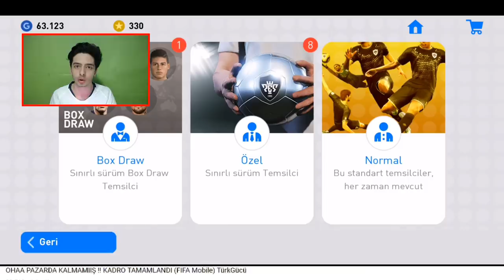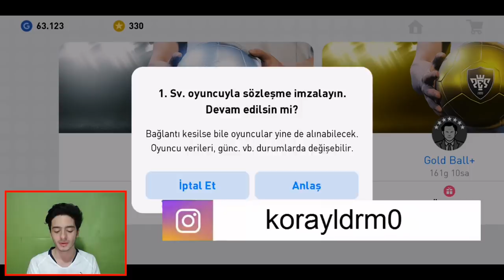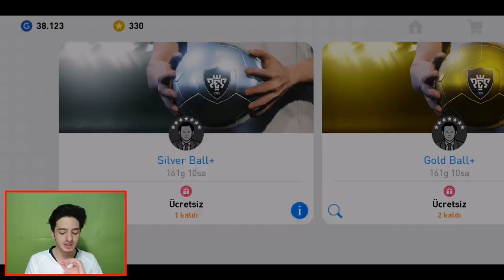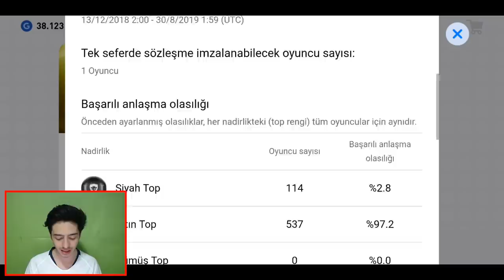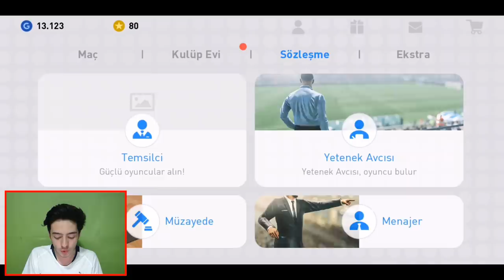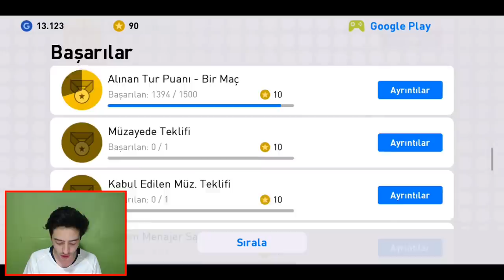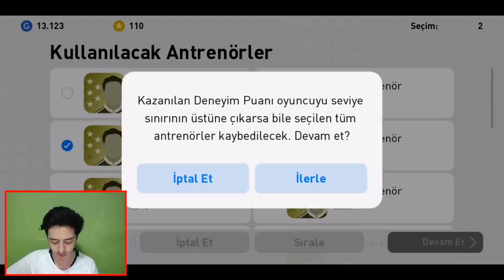MESSİ ve NEYMAR TOPLARDA ! Pes Mobile 19 Top Açılımı (National Stars)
Merhaba ben Koray bu eğlenceli ve şans sız pes 2019 mobile siyah top tan messi ve neymar çıkartma video sunda birsürü pes mobil 19 da top açıyorum ama siyah top gerçekten aşırı zor laşmış iyi seyirler...

Daha Fazla